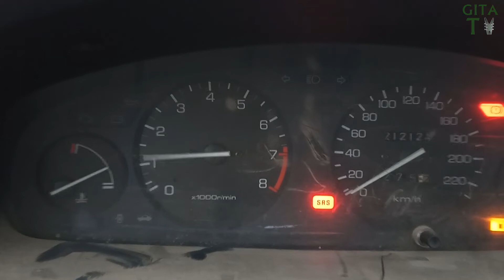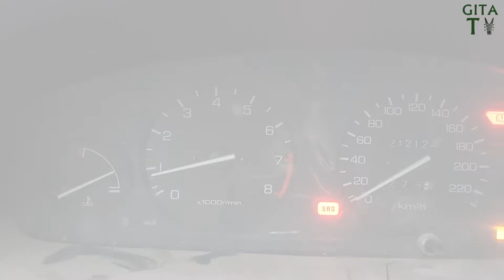GITA TV #70 BOSS CE5 CHORUS ENSEMBLE test klasyka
Poza tym gitarowe kwiatuszki najlepiej pachną w niedzielny poranek... :)